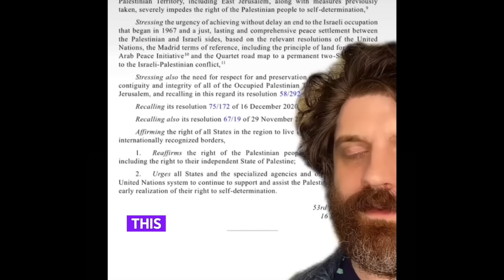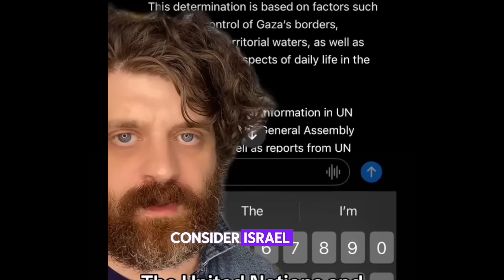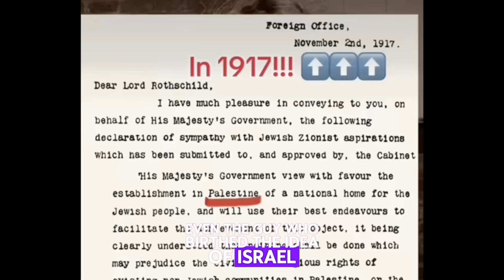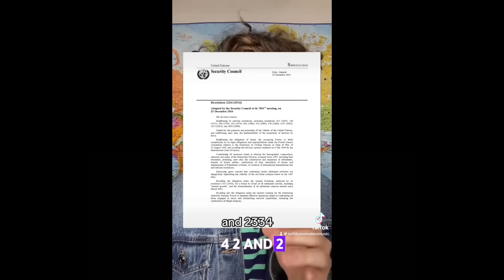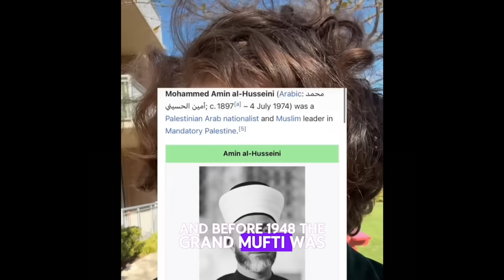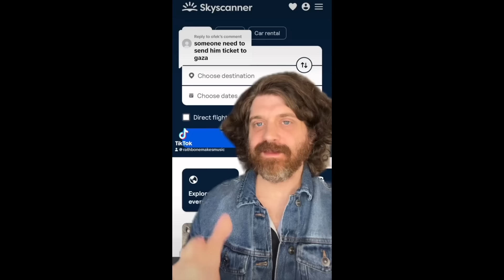WHEN WAS PALESTINE FOUNDED?